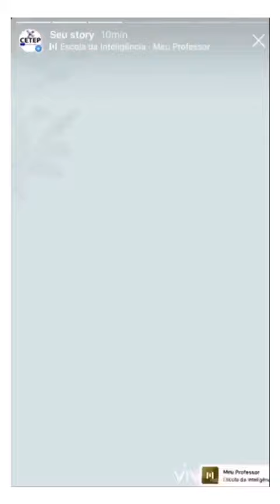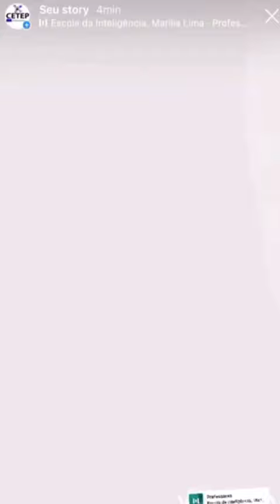Video CETEP Apresentação Professores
Família - CETEP - Jonival Lucas